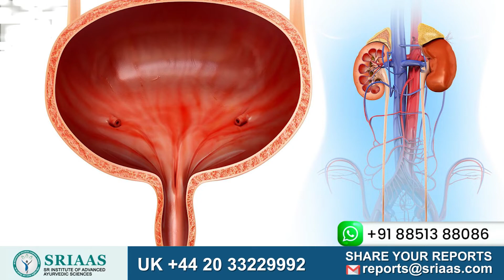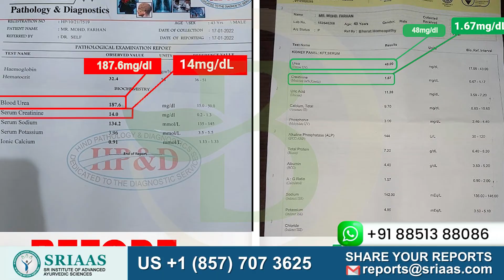Is Protein Intake Harmful For Kidney?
Creatinine is a waste product that is produced in our muscles and released in the bloodstream. Whenever the muscles use the energy, a by-product named Creatinine is also formed. Normally, this Creatinine is removed from the body by the kidneys through urine.

Note: But in a kidney patient, the Creatinine cannot be removed by the Kidneys and stays within the body.

Reasons to avoid a high protein diet:

• The molecules of protein are bigger than other nutrients, and every time it is broken down into pieces, it creates more waste material.
• So, the waste material created during the breakdown of protein also increases the amount of waste material in Kidney failure patients, which affects the kidney itself.

Food for protein intake:

• Eggs are only recommended in this condition because an egg is 100% digestible protein.
• But the amount of egg should be recommended by the dietitian or the doctor.